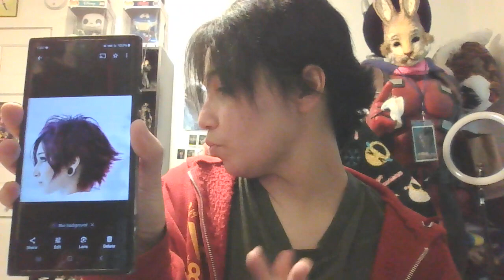New Hairdo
Ditched the long locks.